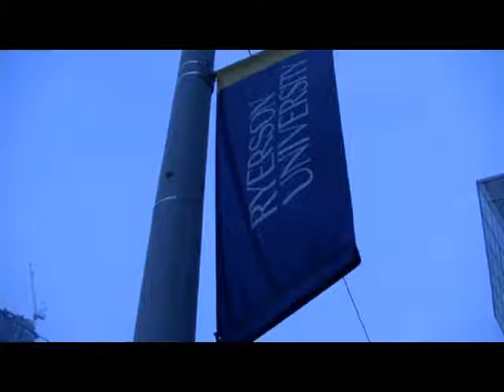diversity@work | Hon. Michael Coteau | February 20, 2014 SfCarchive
Diversity@Work
5th Annual Conference:
Valuing Diversity: Challenges, Opportunities, and Next Steps

This year brought together a diverse and esteemed group of presenters to share their knowledge and perspectives -- with an emphasis on the ways that they have brought about changes in perception and culture -- and made diversity a key element of their corporation's
success.

Keynote Address

Michael Coteau was elected in 2011 as the MPP for Don Valley East and previously served as the Parliamentary Assistant to the Minister of Tourism, Culture and Sport. Previously, Michael was elected as a school trustee for the Toronto District School Board (TDSB) in 2003, 2006 and 2010.

As a trustee, Michael advocated for student nutrition, community use of space and the use of educational technology. He initiated the Community Use of Schools motion that drastically cut user fees and made the schools more accessible to groups that offer programs for children. He helped introduce nutritional changes in schools that supported healthy food programs and increased awareness of
student hunger.

Michael worked as an ESL teacher and curriculum developer before becoming a community organizer for a United Way agency in Scarborough where he organized the Malvern Youth Cabinet, the Law and Order Youth Group and the Malvern Photo Club.